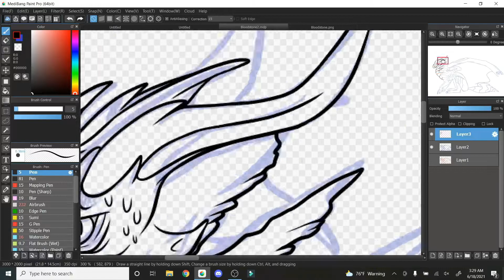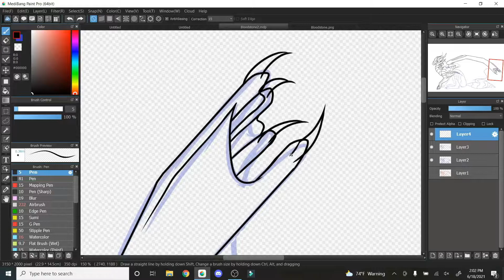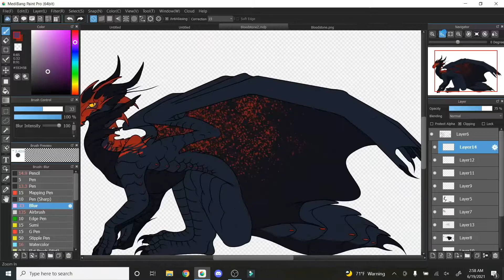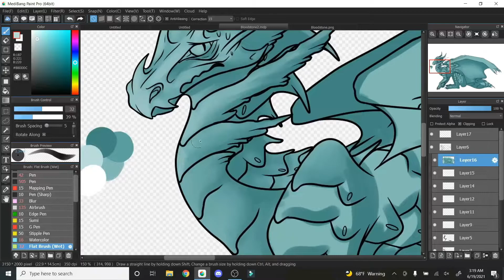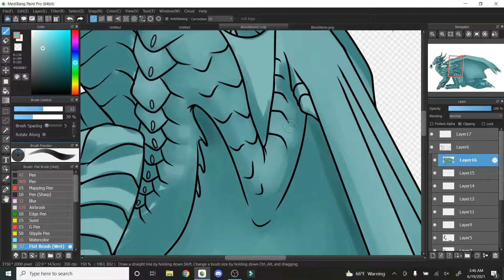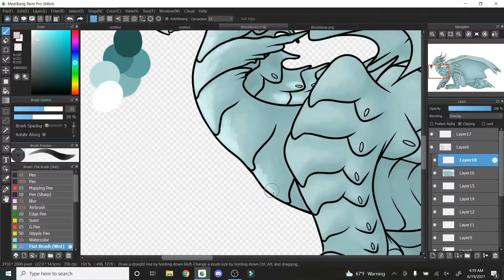.:Bloodstone:. Speedpaint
Just something small this time around! I'm still working on the bigger project, but wanted to draw one of my newest WoF OCs, Bloodstone the Night/ Hive. He's actually the character I'm playing as in a RP I created, which has been going slow but well so far!
Anyway, he's... certainly an interesting character, often speaking in what seems like riddles but it's how he makes since of his currently dying world. He's also small for a dragon in his early 20s.

Personally I think if he had a theme song it'd be "Everything Moves" by Bronze Radio Return

Anywhos, I hope you guys enjoy the speedpaint!

Credits~
Song: In the Distance by Tony Anderson

Where can you find my art?